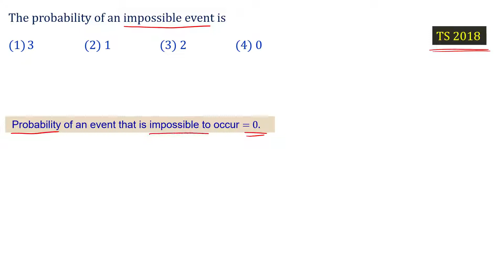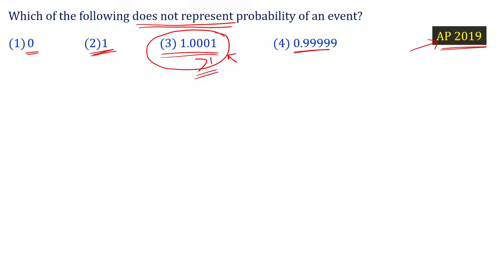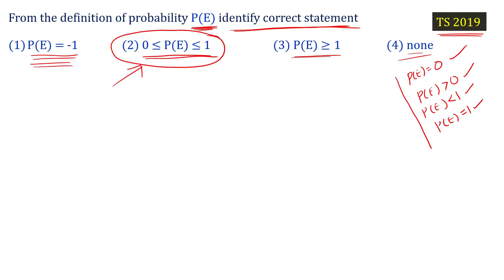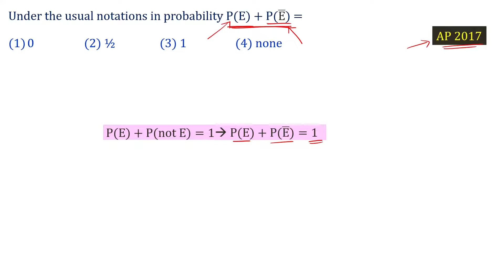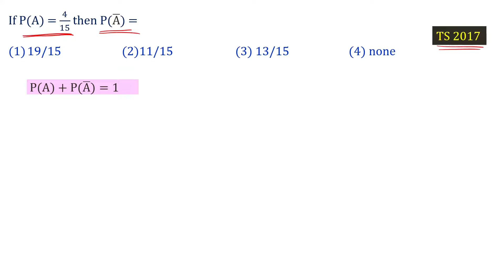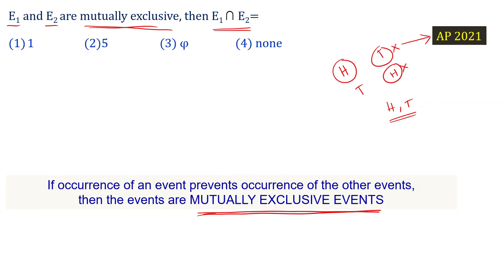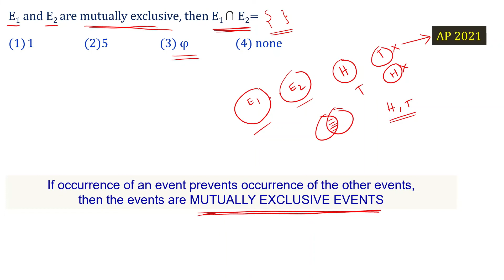Polycet 2022 Maths Important Questions | AP & TS Polycet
We explain how to solve important problems from telangana and andhra pradesh polycet previous year question papers. TS Polycet and AP polycet Maths probability questions from old question papers are solved. Solve maths bits from AP TS previous year question papers. Solve important probability questions and prepare for Polycet 2022